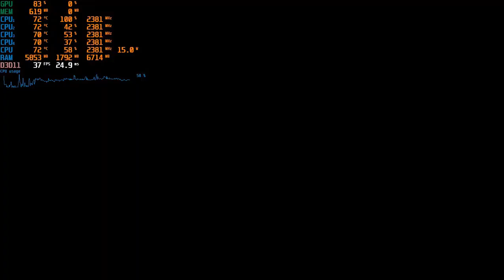Assassin's Creed Rogue gameplay ocam my screen screen recorder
1080p      coming soon                                                                                                                             Assassin's Creed Rogue-  Cold Fire - [100% Sync]
Assassin's Creed: Rogue ASSASSIN S CREED ROGUE FREEWILL [100%MEMORY SYNC] # ASSASSIN S CREED ROGUE [MEN O WAR]100% MEMORY SYNC # ASSASSIN S CREED ROGUE [ RANDY DANDY O ] shanties # ASSASSINS CREED ROGUE{ off to sea once more} # [WHISKEY JOHNNY ] IN ASSASSIN S CREED ROGUE #